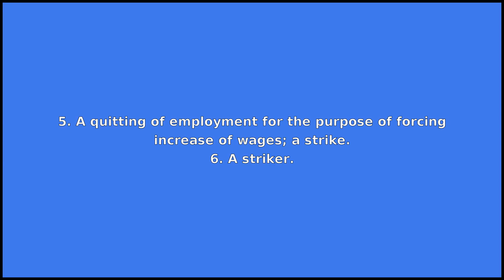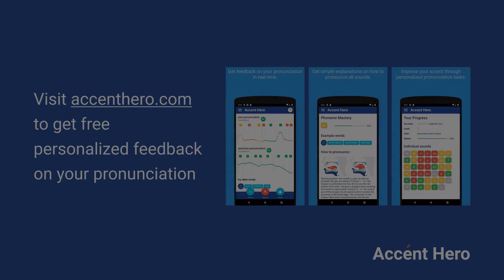TURNOUT - Meaning and Pronunciation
How to pronounce turnout?

This video provides examples of American English pronunciations of turnout by male and female speakers.
In addition, it explains the meaning of turnout through a dictionary definition and several visual examples.

IPA Transcription of turnout is /tˈɝn.aʊt/.

Definition of turnout according to Wiktionary:
turnout is a noun

As a noun turnout can mean:
1. The act of coming forth.
2. The number of people who attend or participate in an event (especially an election) or are present at a venue.
3. A place to pull off a road.
4. A place where moveable rails allow a train to switch tracks; a set of points.
5. A quitting of employment for the purpose of forcing increase of wages; a strike.
6. A striker.
7. That which is prominently brought forward or exhibited; hence, an equipage.
8. Net quantity of produce yielded.

If you'd like to test your pronunciation of turnout, check out Accent Hero's real-time pronunciation feedback tool: